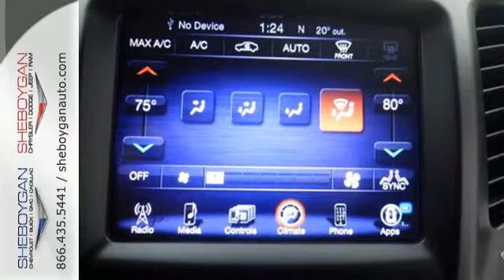2015 Jeep Cherokee Madison WI Milwaukee, WI B4308 - SOLD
Year: 2015
Make: Jeep
Model: Cherokee
Trim: Latitude
Engine: 2.4L 4 cyls
Transmission: Automatic 9-Speed
Color: Eco Green Pearlcoat
Stock #: B4308
VIN: 1C4PJMCB1FW571261
$ $ $ $ $ I knew that would get your attention!!! Now that I have it let me tell you a little bit about this outstanding Latitude that is currently specially-priced!! Classy!!! Standard features include: Bluetooth Remote power door locks Power windows with 2 one-touch Automatic Transmission 4-wheel ABS brakes Air conditioning Cruise control Audio controls on steering wheel Traction control - ABS and driveline Tilt and telescopic steering wheel Power mirrors Head airbags - Curtain 1st and 2nd row Passenger Airbag 4 Doors Four-wheel drive Front fog/driving lights Compass External temperature display Tachometer Interior air filtration AC power outlet - 1 Overhead console - Mini with storage Speed-proportional power steering Clock - In-radio display Trip computer Video Monitor Location - Front Rear spoiler - Lip Roof rack - Rails only Intermittent window wipers Privacy/tinted glass Rear wiper Reclining rear seats Split-bench rear seats Front seat type - Bucket Knee airbags - Driver and passenger Daytime running lights Dusk sensing headlights Stability control - Stability control with anti-roll 4WD Type - Automatic full-time Tire pressure monitoring system Transmission hill holder Rear defogger Center Console - Full with covered storage... Are you looking for a Dealership you can trust and actually enjoy your car buying experiencea€¦look no further. Our Mission Statement is to treat our customera€TMs with enthusiasm in providing automotive products and services that exceed your expectations. Now many dealers may say things like this however at Sheboygan Chevrolet Chrysler we a€œwalk ita€ with pride! Our Sales personnel are non-commissioned which means we pay their wages not you! Having trouble finding that perfect vehiclea€¦please allow Sharon or Steve in our Internet Department help find it for you!

Address:
3400 S. Business Drive